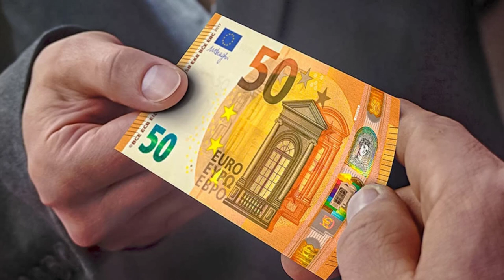🌎 7 СЕКРЕТОВ СЧАСТЛИВОГО ЧЕЛОВЕКА. 2 СЕКРЕТ РЕАЛЬНОСТИ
СЕРГЕЙ

СЕРГЕЙ ЕСЕНИН

Лебедушка
Письмо матери
Собаке Качалова
Береза
Пороша
С добрым утром!
Черемуха
Исповедь хулигана
Письмо к женщине
Русь
Русь советская
Сорокоуст
Черный человек

МОИ ВИДЕО

СИНИЙ ЙОД - ВЕЛИКОЕ ЛЕКАРСТВО! Язва желудка. Шизофрения. Колит. Гастрит. Понос, отравление. Сергей Есенин. Опасная игра @centralnoetelevidenie Он вам не хулиган! | Мифы о Есенине